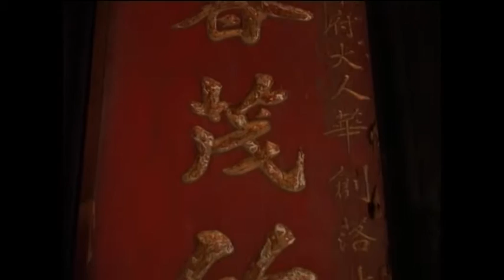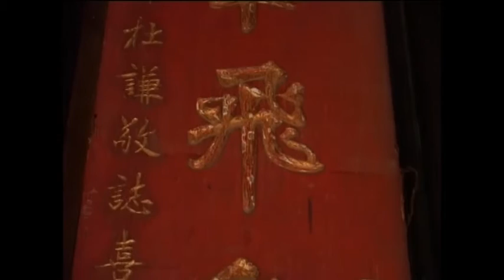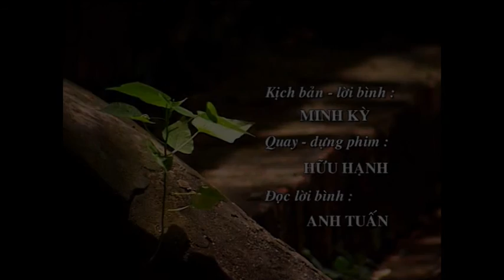DẤU ẤN THỜI GIAN